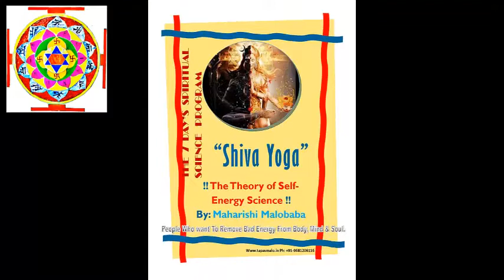শনিবার তত্ত্ব || shiva yoga ShaniBar Day 2 By: Maharishi Malobaba